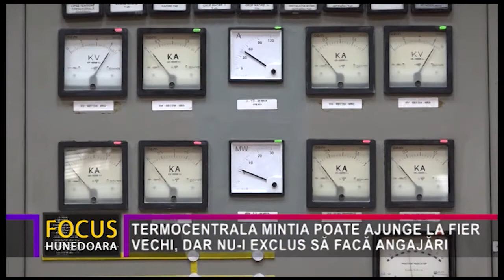TERMOCENTRALA MINTIA POATE AJUNGE LA FIER VECHI, DAR NU-I EXCLUS SĂ FACĂ ANGAJĂRI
Închiderea Termocentralei de la Mintia pare să devină un fapt cât mai real. Mircea Crișovan, președintele Sindicatului Liber Independent Eclectrocentrale Deva – Mintia, reprezentativ la nivel de Termocentrală, nu crede în varianta sosirii unui investitor.